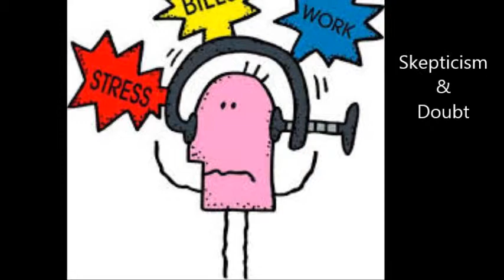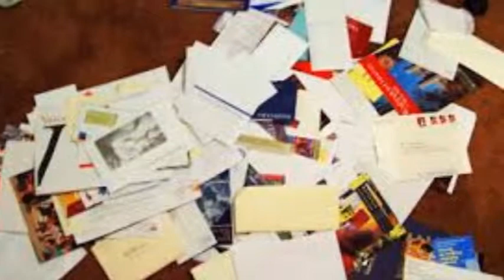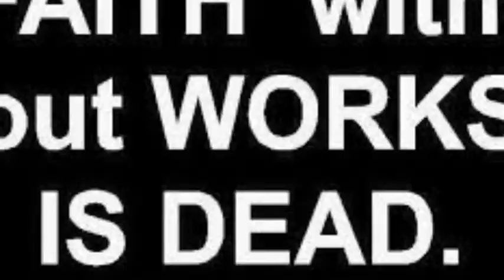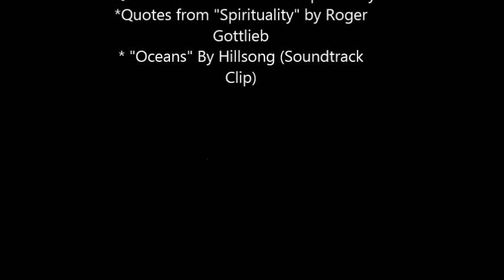The Waves of Life by Jessica Brasfield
In William Trost Richards' painting "Along the Shore" the artist placed the viewer in the water. I used the piece of art to illustrate, metaphorically, a time in my when I dealt with "The Waves of Life."